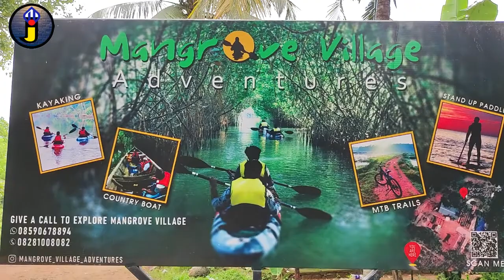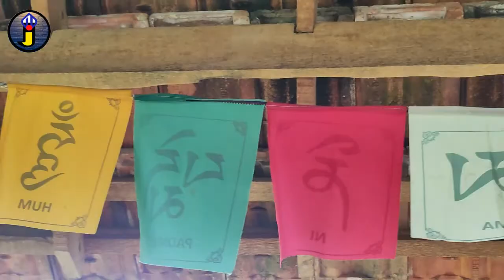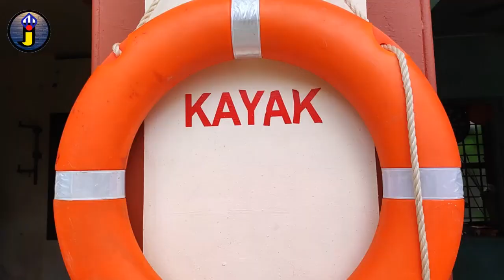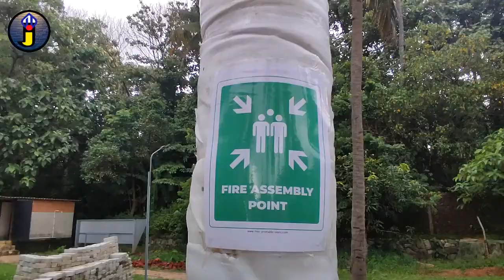Kayaking in Mangrove Forest (Part 1)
Mangrove Village Adventures is a platform that triggers your adventure spirits and help you discover the natural beauty of Kerala and its unique culture.  They let you explore nature friendly adventures in God's own country from  Cycling, stand up paddling, camping, kayak tours and trekking to explore local rituals, cuisines and lifestyles.  Explore Mangrove tunnels in Kayak, Kayak Training for beginners, Stand up Paddling, Trekking Coordinators...

Address: Nedungolam (PO) Paravur, Kollam, Kerala - 691 334